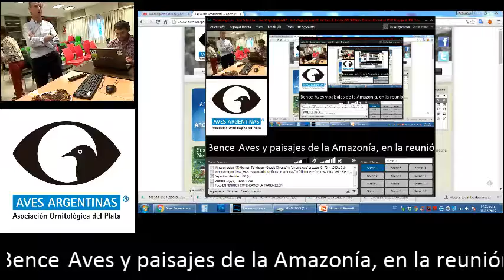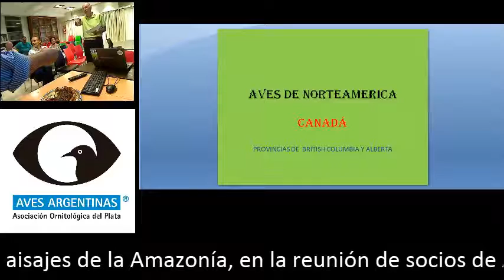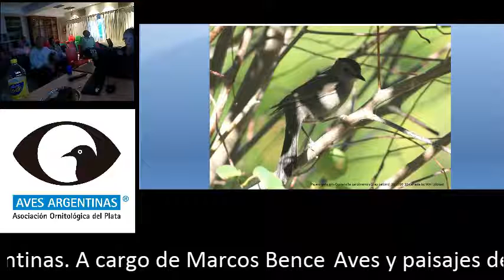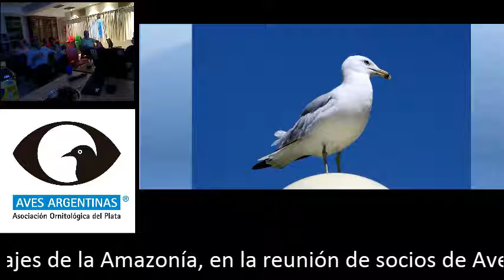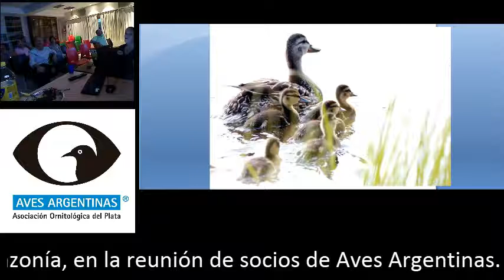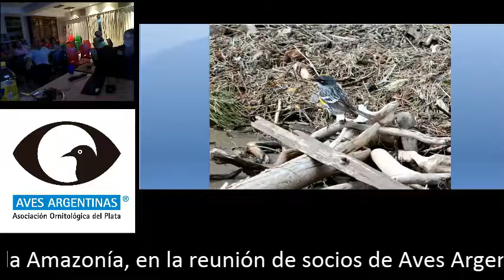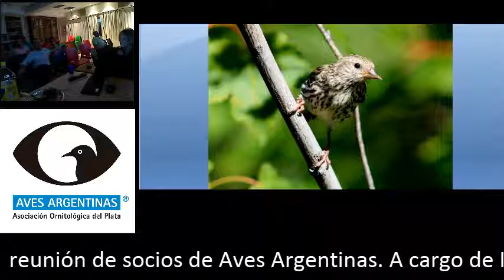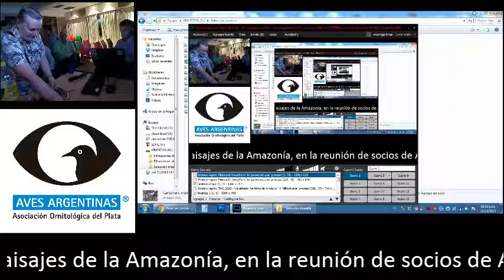Reunión de Socios de Aves Argentina: Aves y paisajes de la Amazonía (Parte 2)